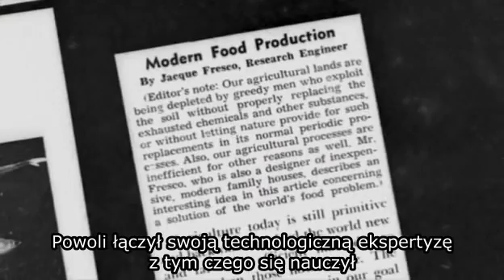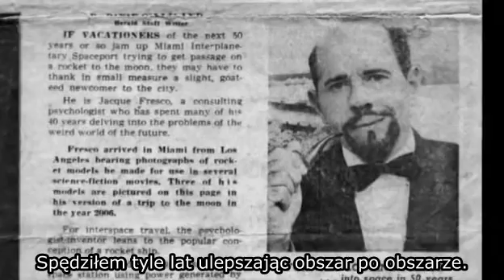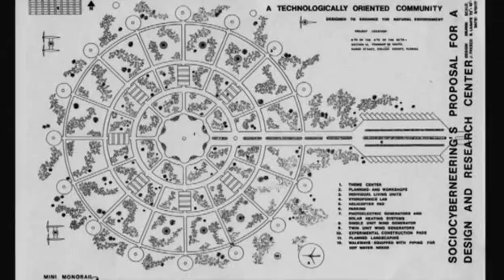Future By Design PL 3-9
„Projektowanie Przyszłości" to film dokumentalny, pokazujący życie i dalekosiężną wizję Jacque Fresco, który wydaje się być „nowoczesnym" Leonardem da Vinci. Film bada świat przyszłości (The Venus Project) według Fresco, gdzie naukowymi metodami, wszystkie działalności i wysiłki człowieka, są skierowane do osiągania dynamicznej równowagi między człowiekiem i naturą.